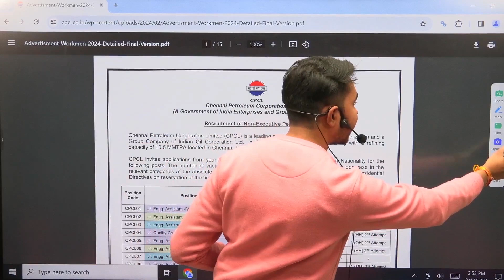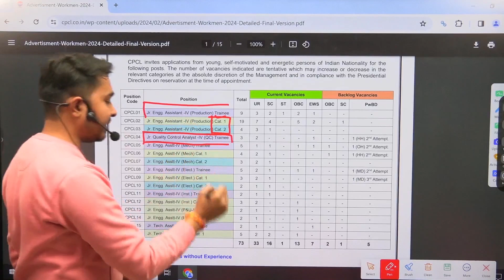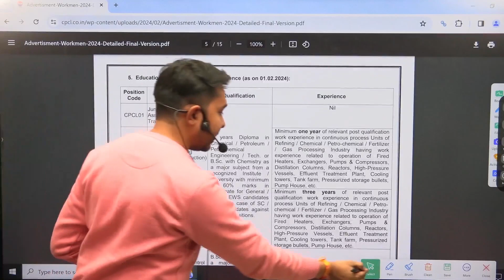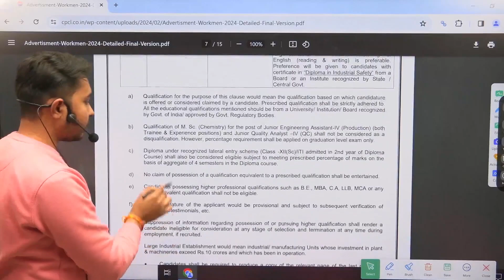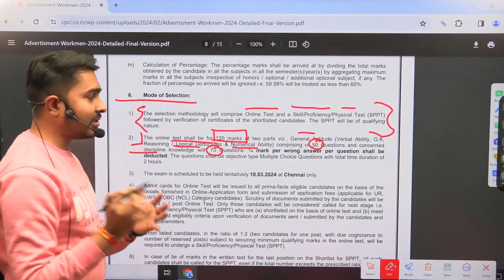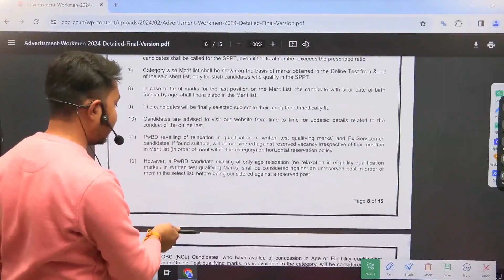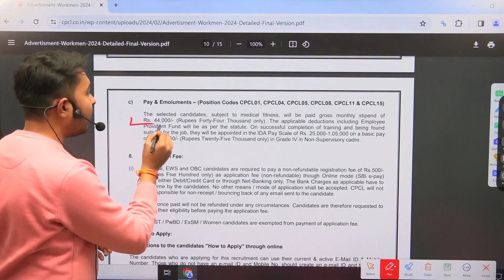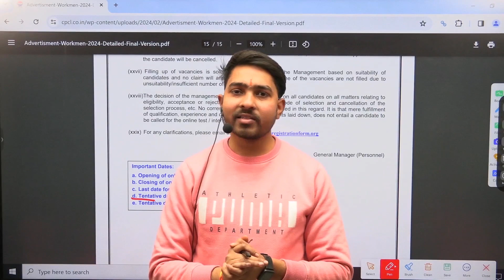IOCL-CPCL Recruitment 2023 | salary: 55,000 | Jobs For Freshers | Permanent Job |Sarkari naukri 2024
Namaste doston!  Welcome to Govt.prepdesk. On this channel we provide regular updates regarding latest government Jobs, engineering jobs, job notifications, PSU Jobs in engineering as well as many other disciplines. Don’t miss any opportunity!